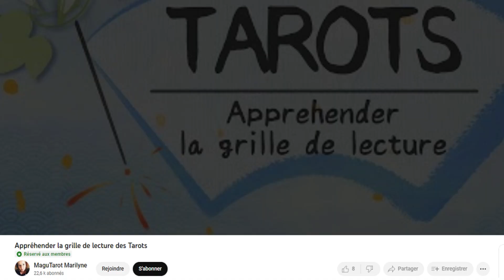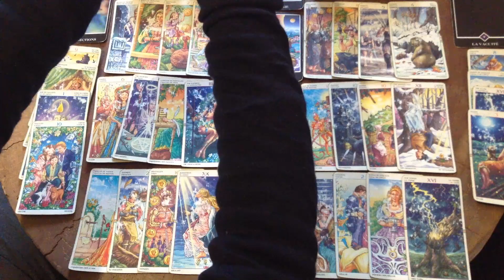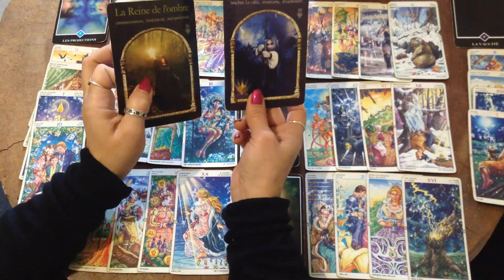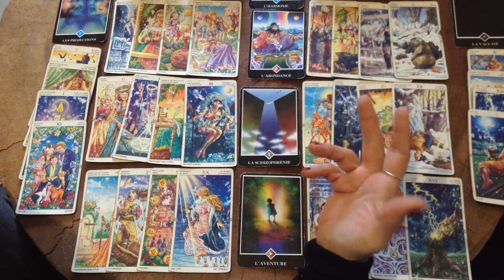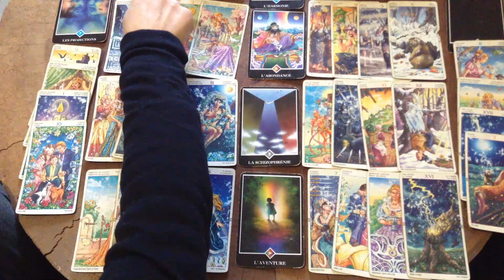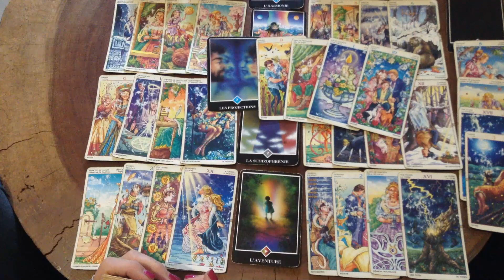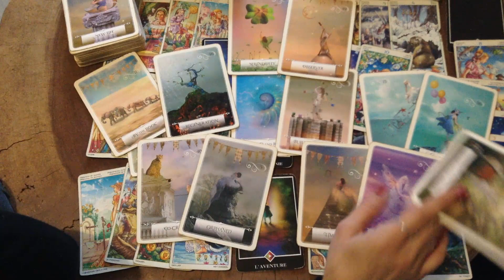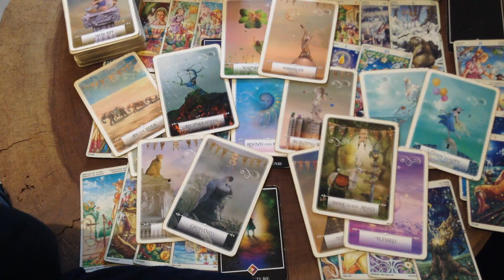Cancer: Votre objectif doit primer sur toute autre considération!